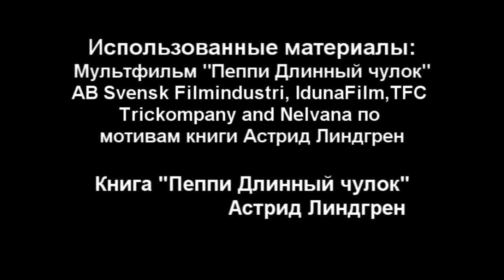Пеппи Длинный чулок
На конкурс «Читаємо з Клубом Сімейного Дозвілля», бібліотека ім В.Маяковського презентує буктрейлер на книгу А.Ліндгрен "Пеппи Длинный чулок"